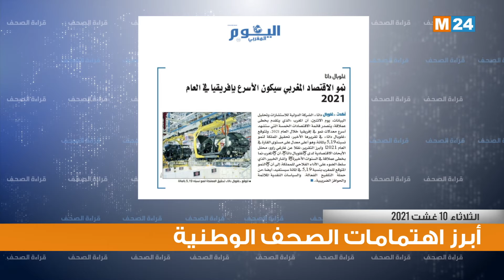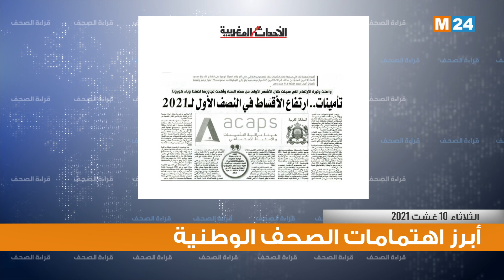قراءة في أبرز عناوين الصحف اليومية المغربية